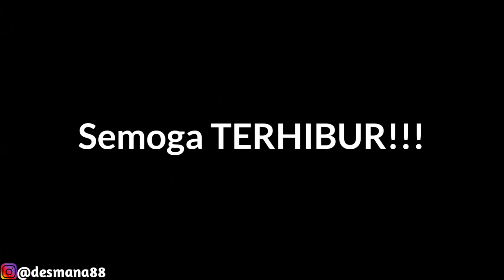Bass COVER || KERONCONG PERTEMUAN - Koes Plus (bassist pemula)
Buat Temen2 Yang Mau Nyawer😁🤭
Artis : Koes Plus

Bass Cover : Rian D Bass

Maaf kalau cara bermain bass saya berbeda dari suara bass di cover lagunya (tidak sama 100%) ya kawan. karena hanya sebatas itu kemampuan saya dalam bermain bass. Mohon dimaklumi. 😁😁😁✌✌✌🙏